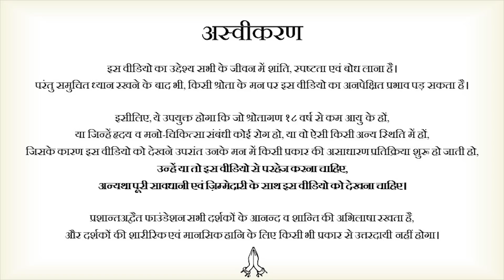अपने बारे में धोखे में मत रहो [ऐसे जाँचो अपनी सच्चाई] || आचार्य प्रशांत (2021)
वीडियो जानकारी: 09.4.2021, आमने-सामने शिविर, ग्रेटर नॉएडा, उत्तर प्रदेश, भारत

प्रसंग:
~ अपने बारे में धोखे में मत रहो।
~ क्या आप भी खुद को लेकर ओवर कॉंफिडेंट रहते हैं?
~ खुद को भ्रम में न रखें।
~ कैसे जाने कि खुद से धोखा खा रहे हैं?
~ हमें धोखा मिलने के बाद भी पता क्यों नहीं चलता?